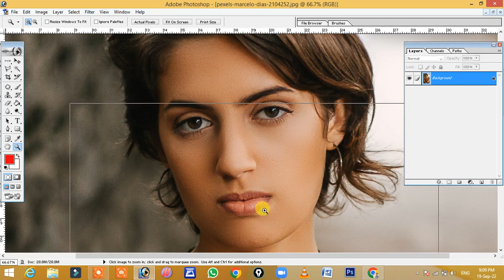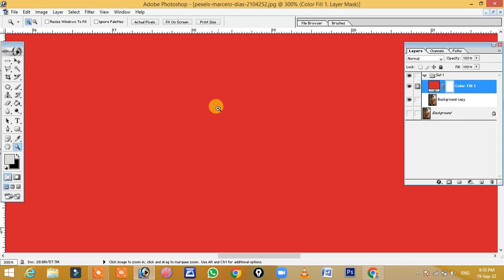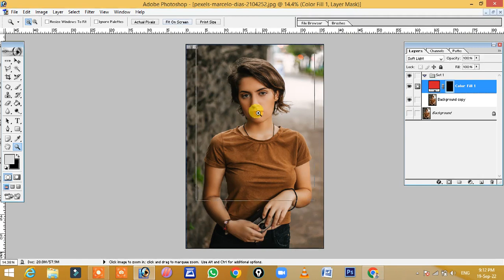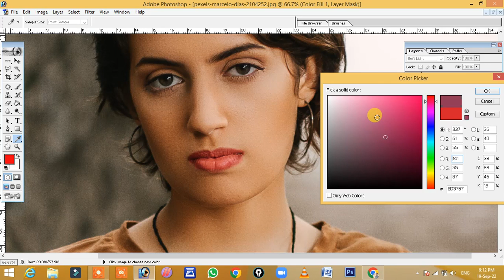Tutorial 7 - how to change lips colour in easy processes,Learn Adobe photoshop 7.0,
namaskar dosto
is video me lips ke colour kaise change karte hai uske bare me bataya hu ,ye bahut hi easy processes hai isme bus apko 2 mint hi lagte hai,ager app is video ko puri tarh se dekh lete hai to kabhi bhi apko lips ke colour chage karne me problem nahi hogi,Thanks

adobe photoshop 7.0 tutorial pdf
photoshop 7.0 editing background
adobe photoshop 7.0 practice pictures

photoshop 7.0 tutorial pdf
photoshop tutorial in hindi pdf
adobe photoshop 7.0 tutorial download
adobe photoshop in hindi
how to learn photoshop step-by-step

photoshop tools explained
photoshop tools and uses pdf
photoshop tutorial
photoshop tutorial step by step with images
photoshop tools download
adobe photoshop cs6 tools and functions pdf

download photoshop tools effects
photoshop tools free
photoshop toolbox
Adobe PhotoShop 7.0 is a powerful tool for creating, editing, manipulating and
maintaining images both for the web and in the printed medium. It can be used to
create spectacular graphics for a web site, or to enhance digital photographs for vital
presentations. Whether you’re maintaining a personal website or editing images on
behalf of your department, a good basic knowledge of PhotoShop can help you on
your way to a professional level of graphic design and implementation in your work
Adobe Photoshop is a raster graphics editor developed and published by Adobe Inc. for Windows and macOS. It was originally created in 1988 by Thomas and John Knoll. Since then, the software has become the industry standard not only in raster graphics editing, but in digital art as a whole. The software's name is often colloquially used as a verb (e.g. "to photoshop an image", "photoshopping", and "photoshop contest")[5] although Adobe discourages such use.[6] Photoshop can edit and compose raster images in multiple layers and supports masks, alpha compositing and several color models including RGB, CMYK, CIELAB, spot color, and duotone. Photoshop uses its own PSD and PSB file formats to support these features. In addition to raster graphics, Photoshop has limited abilities to edit or render text and vector graphics (especially through clipping path for the latter), as well as 3D graphics and video. Its feature set can be expanded by plug-ins; programs developed and distributed independently of Photoshop that run inside it and offer new or enhanced features.